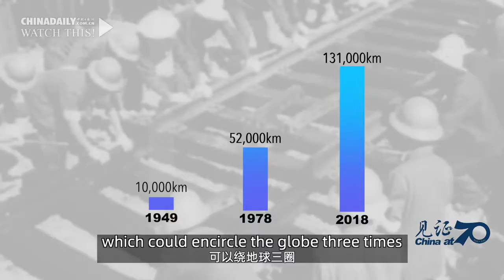Chinese railway development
The video, narrated by a senior engineer of track maintenance, shows how Chinese railway has developed from 70 years ago when it was behind many countries. It’s a kaleidoscope through which you will see fascinating changes happening in China. Discover everything you wanted to know about Chinese railway.